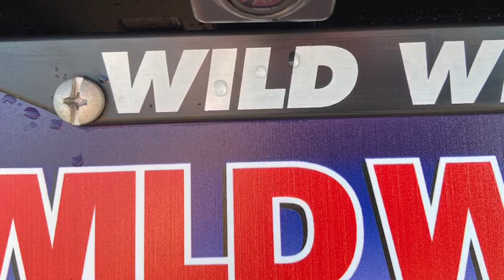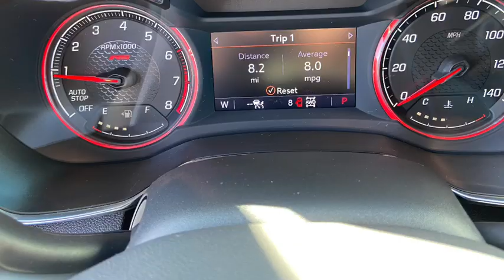2021 Black Chevy Trail Blazer